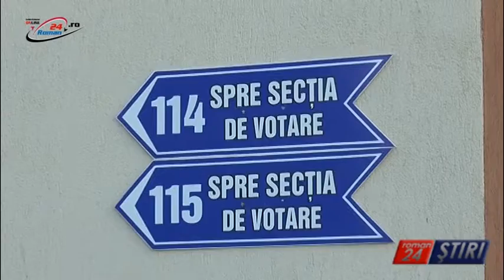OPERATORII DE CALCULATOARE SOLICITĂ PLATA INDEMNIZATIILOR PRIN PRIMĂRII